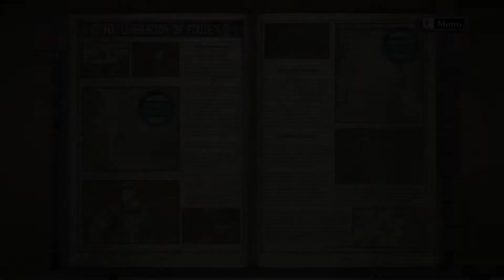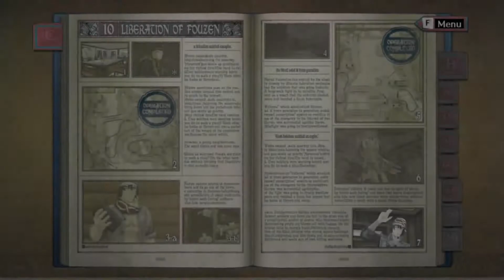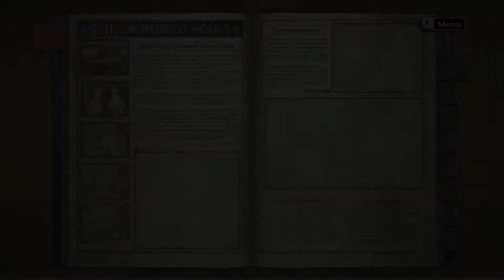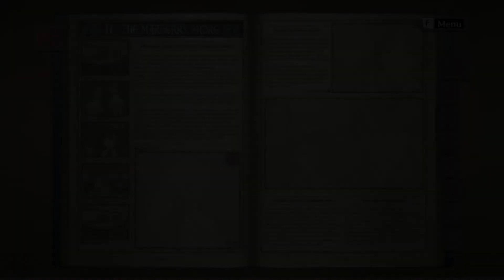Let's Play Valkyria Chronicles (PC) - Episode 22 [Story Progress]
Valkyria Chronicles is a story-focused turn-based strategy game from Sega with a gorgeous art style and unique combat mechanics!